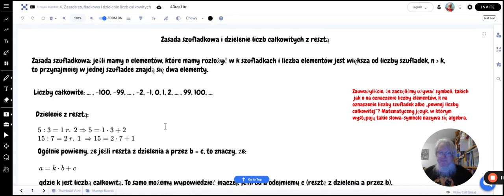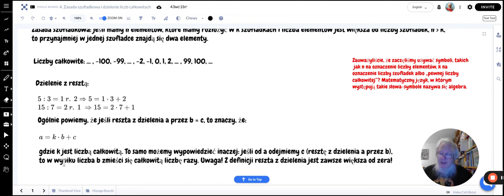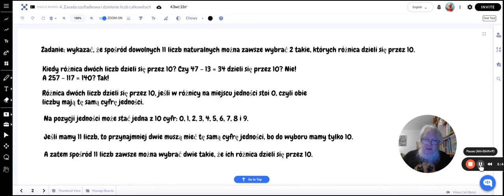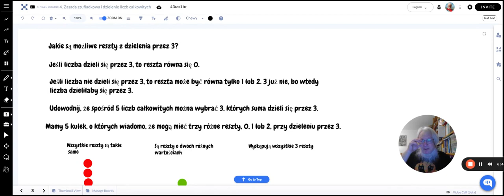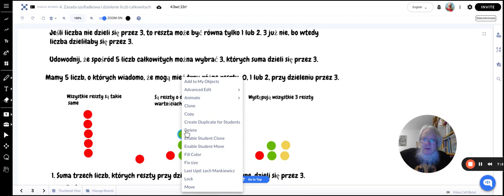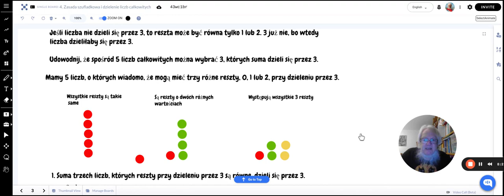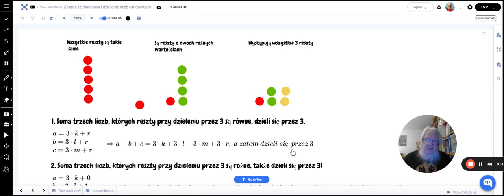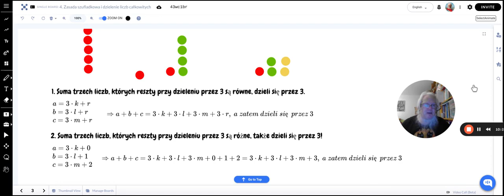Zasada szufladkowa i dzielenie z resztą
Szkoła Podstawowa Eureka im. Hypatii z Aleksandrii —
zadania z Młodszego Kółka Matematycznego dla klasy 6